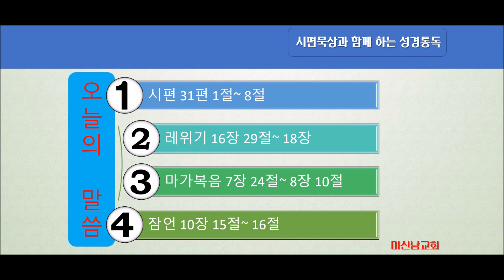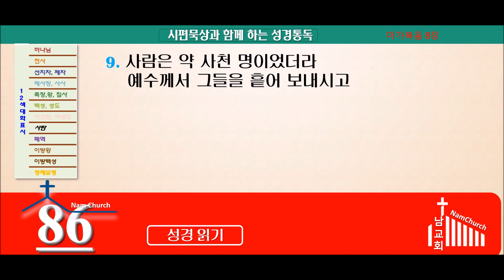성경통독 (2월 25일)